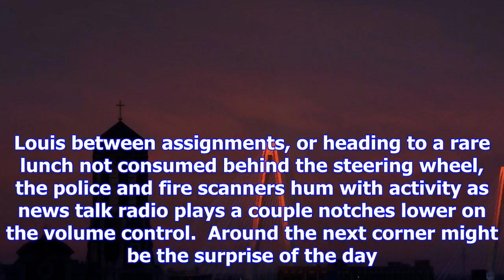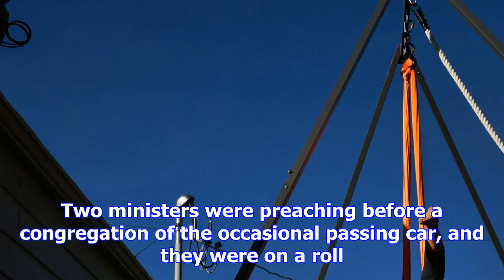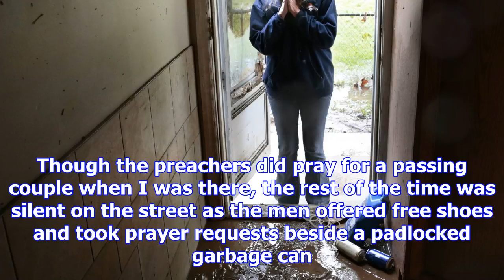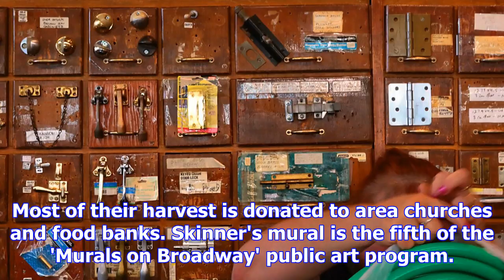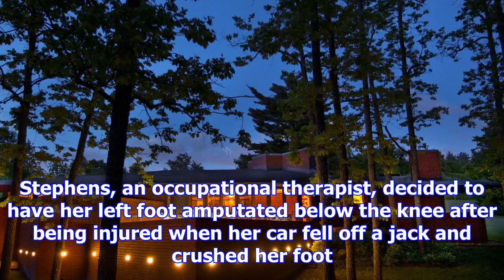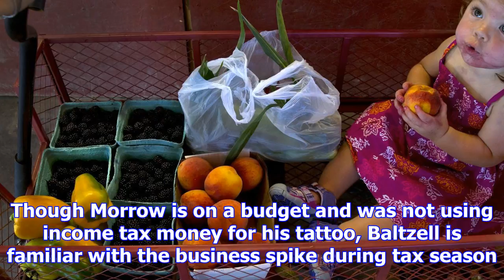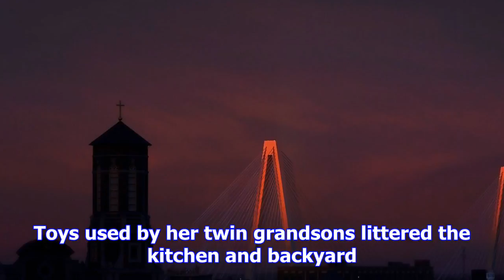Post-dispatch photographer robert cohen shares his best photos from 2017 and remembers one favorite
Some of the best pictures find photographers when they're not looking for them. Driving the streets ...